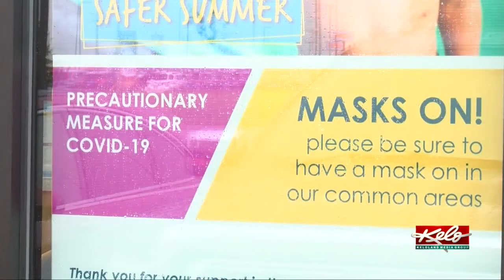Swimming lessons still offered during pandemic